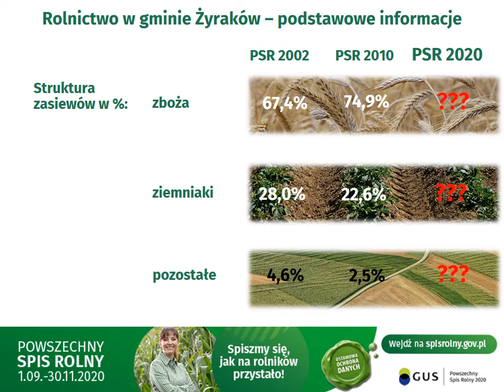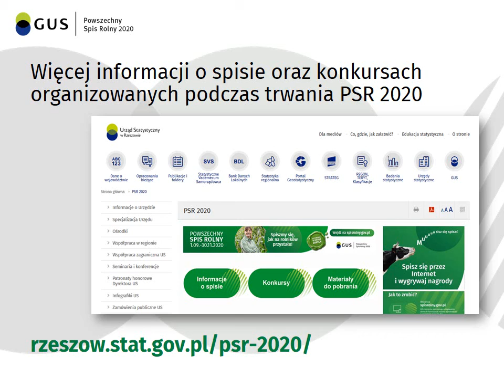Promocja Spisu Rolnego w Gminie Żyraków